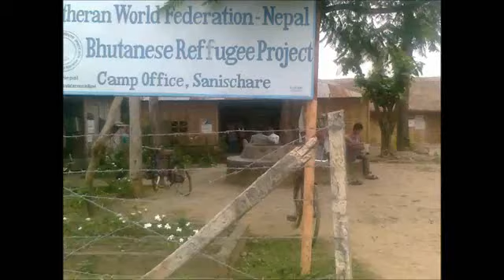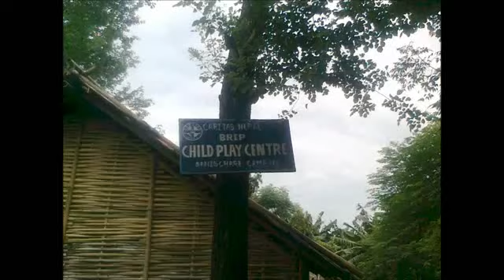Bhutanese Refugee, Sanischare Camp.phatri upload by prithibi darjee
phatri camp